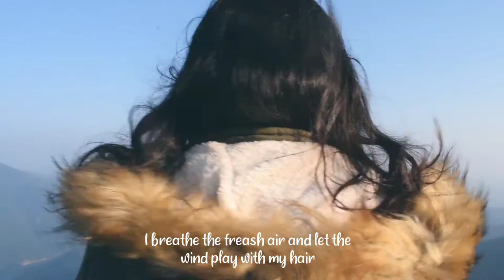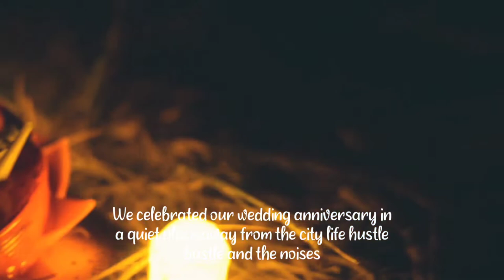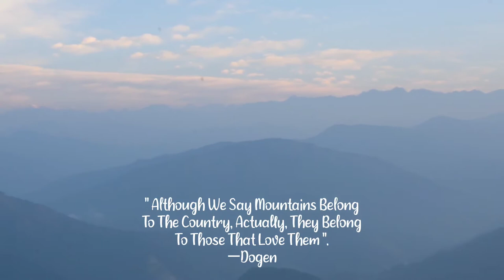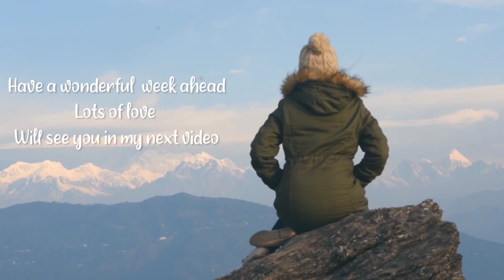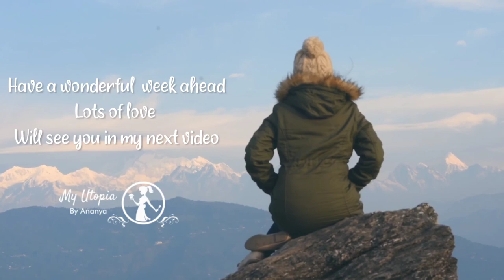Mesmerized By The Mountains || Vlog 06 || Our Short Anniversary Trip || Silent Vlog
Hello everyone , Welcome to My Utopia - By Ananya.My name is Ananya Basu .I am a home maker from India. I have a passion for slow and traditional living. I love nature , art ,vintage home decor and more. In my channel you can find silent videos on simple living , slow living , daily routine, home decor , gardening , cooking , seasonal home decor , art , relaxing nature videos etc. I hope my channel will inspire you in living a simple and peaceful life. It will encourage me to make more videos like this.